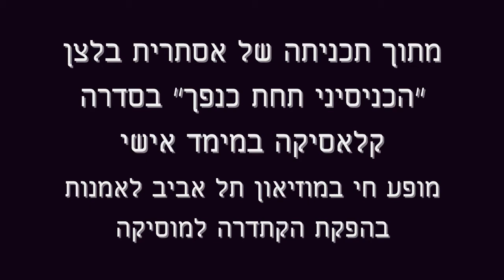הכניסיני תחת כנפך. לחן: נורית הירש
מלים: חיים נחמן ביאליק
לחן: נורית הירש
עיבוד: משה זורמן
שירה: ירון אלדמע
פסנתר: אסתרית בלצן
גיטרה: מני כץ
בס: טוני פלנגה
מתוך תכניתה של אסתרית בלצן "הכניסיני תחת כנפך" בסדרה קלאסיקה במימד אישי
מופע חי במוזיאון תל אביב לאמנות
בהפקת הקתדרה למוסיקה